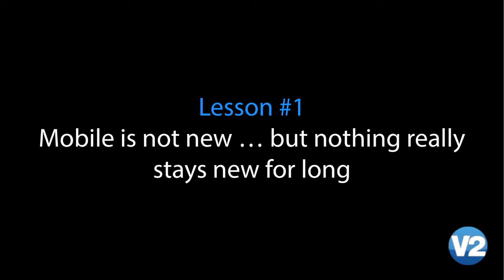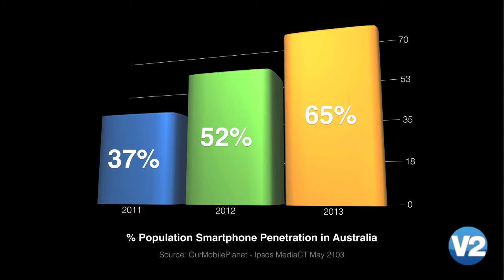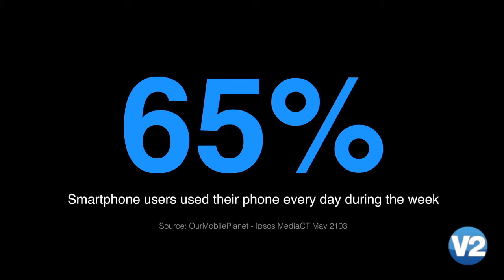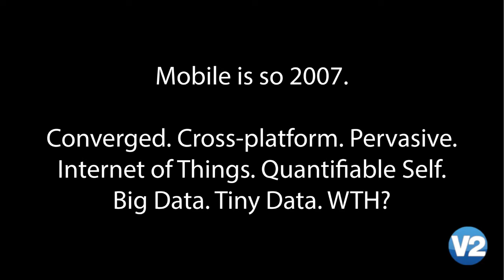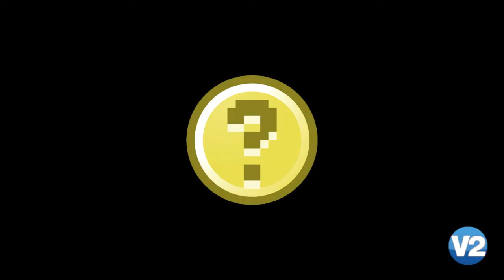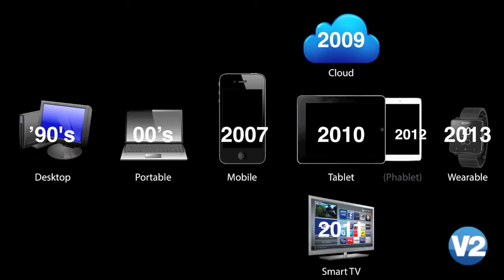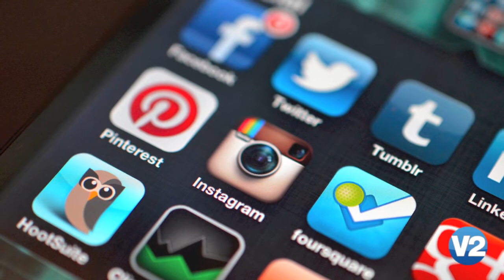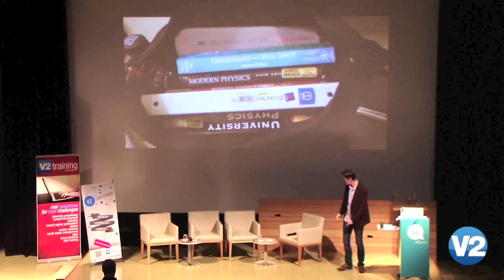Dale Rankine - 1/2 "We Welcome Our New Mobile Overlords" V2Conference 2013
V2Conference is an Education and Technology conference run each year in Brisbane QLD.